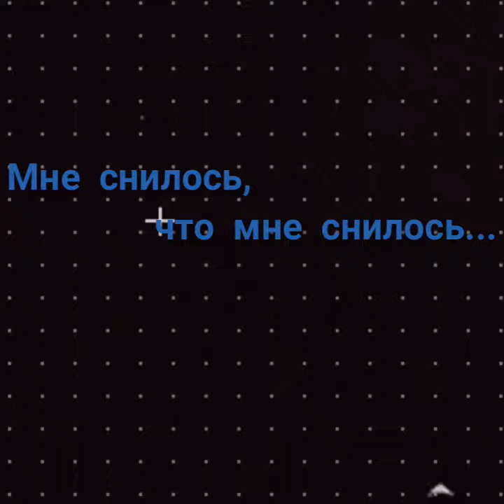Саня Крайносвит - "А мне снилось, что мне снилось"...